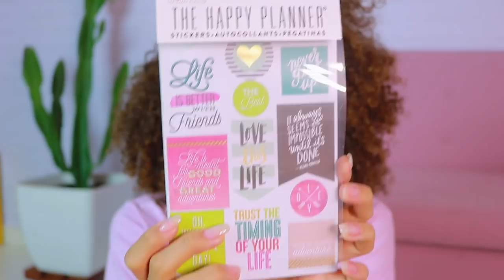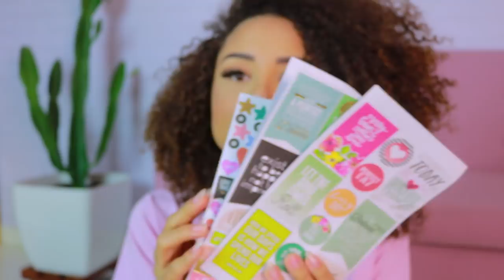COMPRAS EM ORLANDO: perfume, iPhone X, maquiagem, roupa, sapato... | por Ana Lídia Lopes